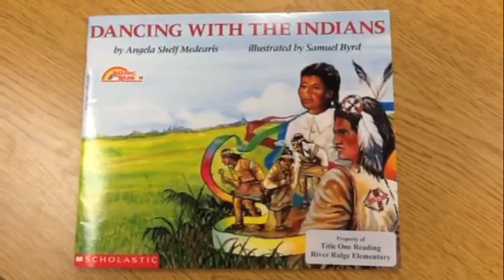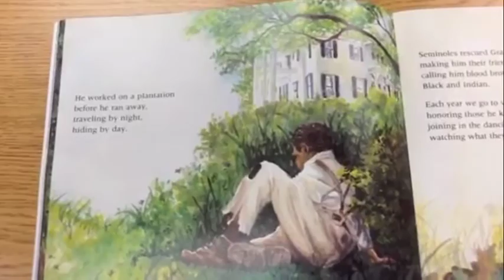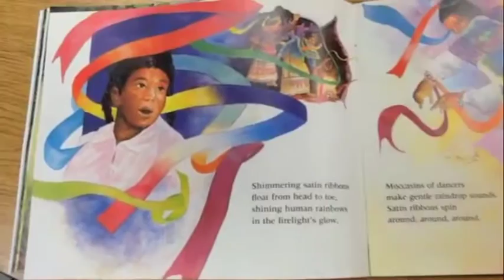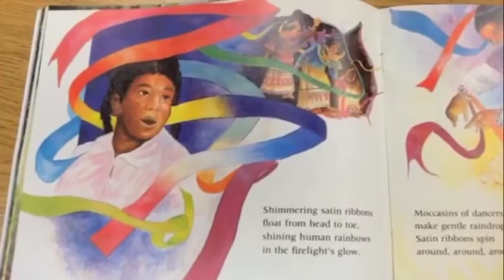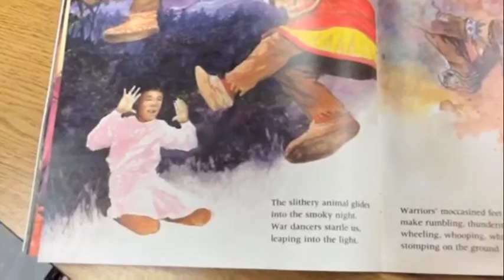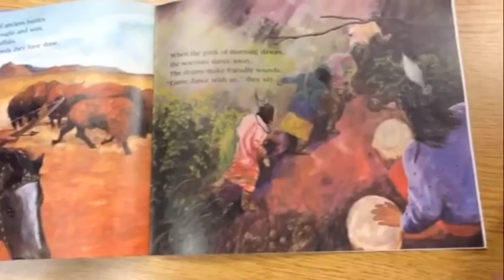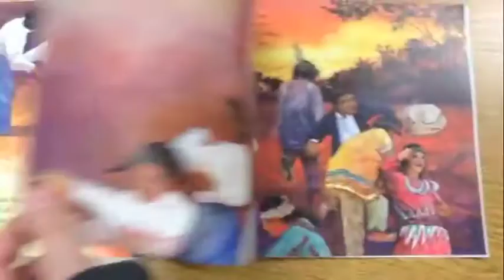Dancing With the Indians